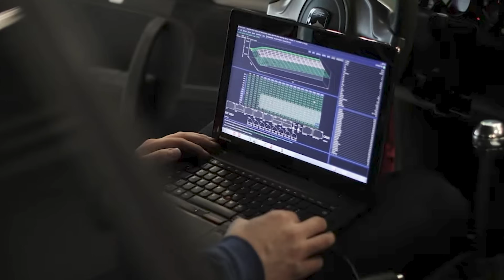Motorsportsteuergerät und woran ihr eine gute Software erkennt | ECU+TCU Teil 2 | 9FF Erklärt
Wir bitten euch Fragen und Themen für die nächsten Videos zu kommentieren, aber auch gerne Verbesserungsvorschläge zu nennen. Vielen Dank!

Leistungssteigerungen, Tuning, Instandsetzung, Service, Restauration, Umbauten. Individuelle Sportwagen. Individuelle Veredelung. Services: Fahrzeugtuning, Optimierungen, Optische Fahrzeugveredelungen.